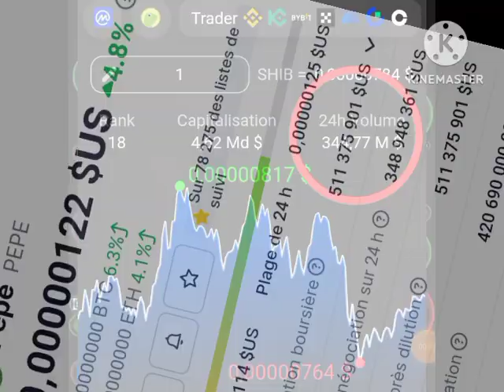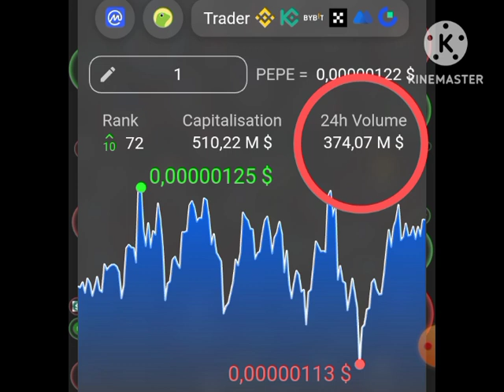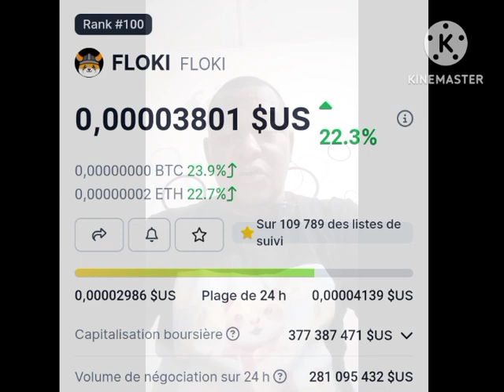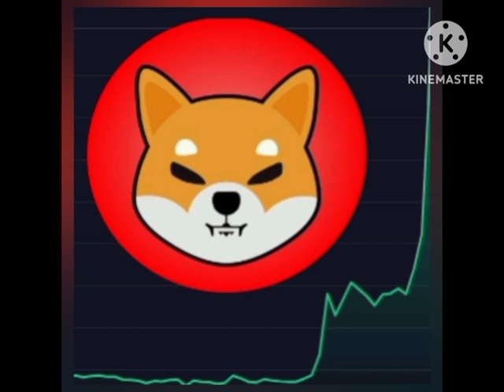🔶 PEPE : PREVISION PRIX : 0.001$🔶GROS BURN 🔥🐸🔥🔶 BLACKROCK AMANDE🔶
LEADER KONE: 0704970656